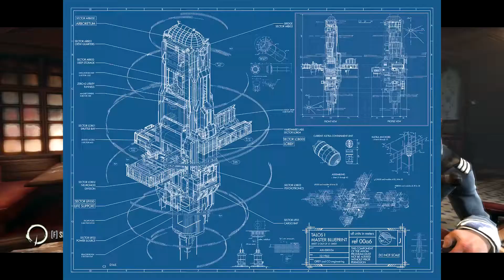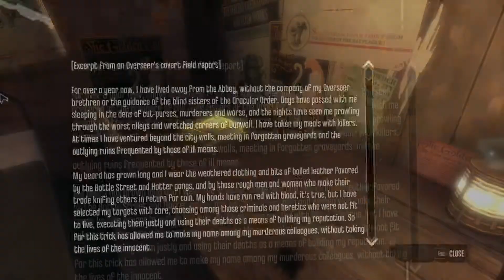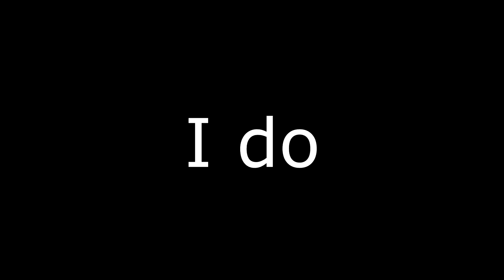Disonored W/ Shade | Episode 2 | Do I Have Enough Footage?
What's this? Another video by KekLab uploaded within an acceptable time-frame? AND it's a continuation of last week's video? The world's gone made, I tell you.

Hello once again, all you lovely 6 people, you. I hope you enjoy this next installment of my Dishonored series. In this episode we do some stuff, throw some stuff and (surprisingly) *don't* kill some stuff. Since this is a game that I really enjoy, personally, I'm finding it a lot easier to WANT to make videos.

My procrastinating level is so high that I procrastinate on something that allows me to procrastinate from work I need to do for uni. My abilities of self-motivation are near non-existent.